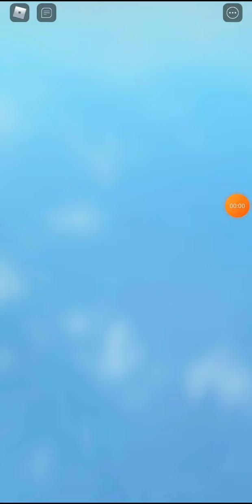Uzayda ada mı varmış?😱